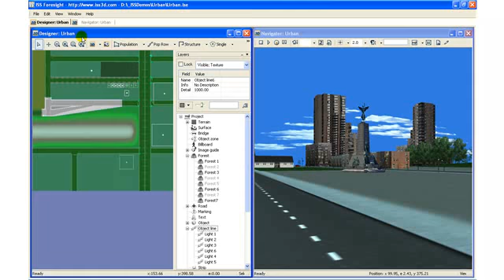Line of 3D Object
FREE - ISS Foresight Basic.

ISS Foresight treats the development of a 3D visualization project as a rapid prototyping problem.

The software can be used in projects for civil engineering, GIS, architecture, graphic design, communication and project management.

ISS Foresight is a perfect partner for Autocad, Sketchup, Photoshop, 3ds Max and Civil 3D.